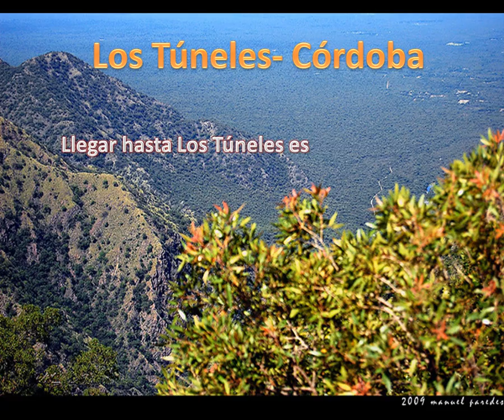Conociendo Argentina: Córdoba-Los túneles de Taninga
Los Túneles de Taninga
Son una  obra vial que data de 1930 .Se trata de los cinco túneles que posibilitaron la comunicación de las  Provincias argentinas de Córdoba y La Rioja.